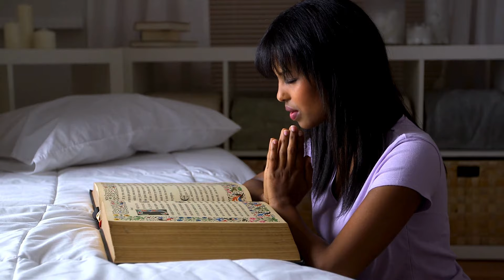Trusting God Through Struggles: Cultivating a Positive Mindset for Overcoming Challenges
Life is filled with challenges, but through faith and a positive mindset, we can overcome even the toughest obstacles. We explore the transformative power of maintaining a positive outlook during times of struggle, drawing inspiration from God’s Word.

Must Watch This Video If You Are Feeling Down or Lost (Refresh Your Mind and Empower Your Spirit)

The 5 Most Important Investments in Life I Wish I Knew When I Was Younger (Must Watch Now)

The Life-Changing Lessons You Need to Know: The Only Path to Wealth Unlocking Your Financial Freedom